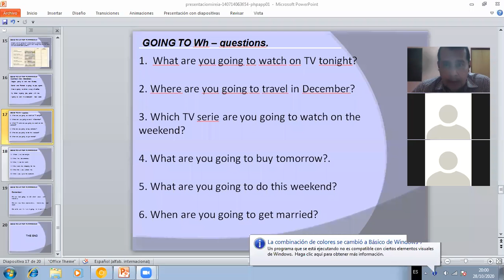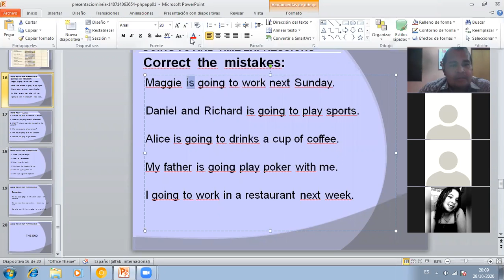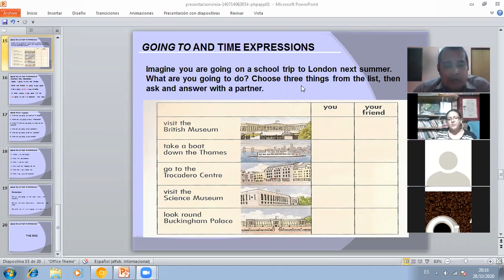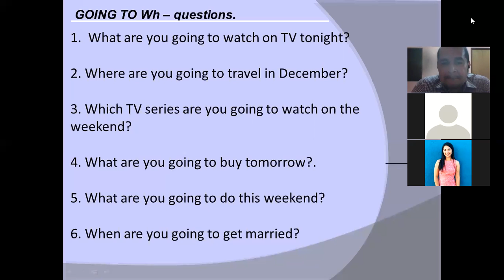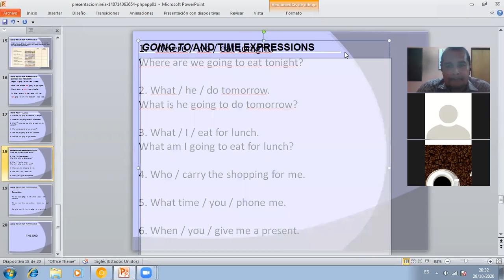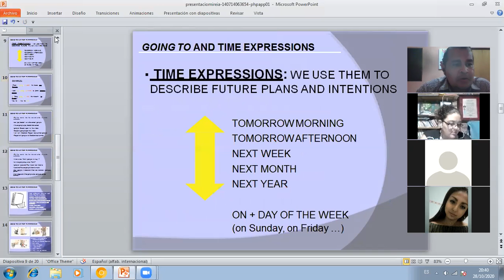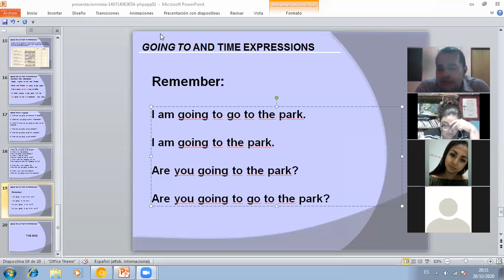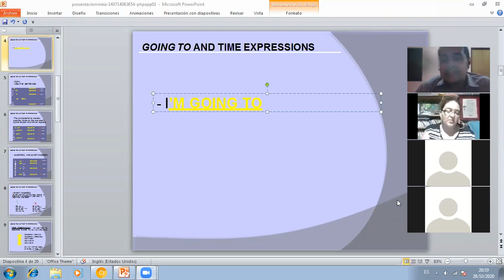Ingles Corporativo - Class # 3 - Be going to (wh-questions)